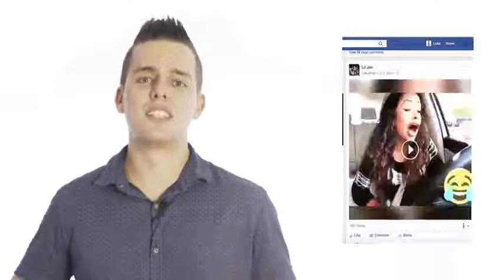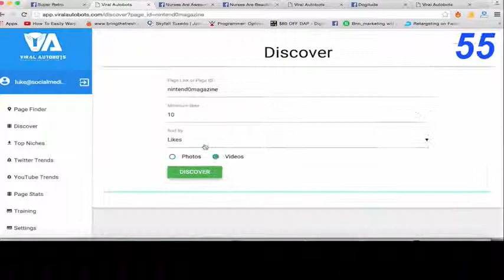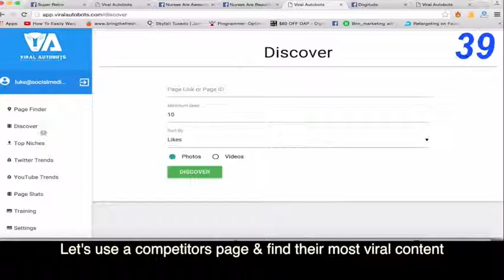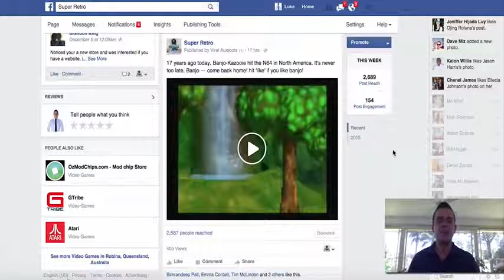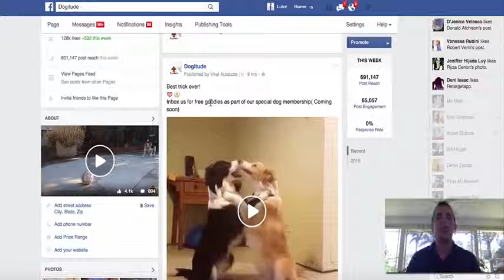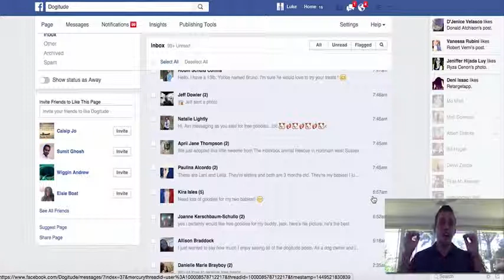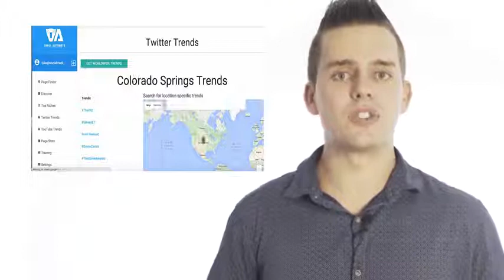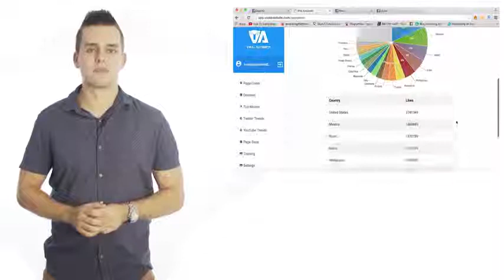Viral Autobots Review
Viral Autobots Bumblebee Edition by Luke Maguire is Best cloud based web software to find, upload, schedule and monetize the most viral content and videos on Facebook, Twitter and YouTube for your Facebook Fan Pages while shooting your Organic reach into the millions instantly. Viral Autobots is a kind of web-based software that helps to search for the popular social media pages based on your searched keywords, find the pictures and videos. The software also helps to directly post to your social media accounts and boost it to worldwide for generating traffic to the page as well as the website. Basically you are able to cut your spend on ads, watch your organic reach go UP, monetise these updates & have this all scheduled for the next month in just a few seconds. Viral Autobots Bumblebee Edition by Luke Maguire also allows user to enlarge their brand, bring products come nearer to millions of people all over the world by finding, uploading, scheduling the most viral content in any niche and gain your pages. It is not only provides exact text, images, videos but it will also permit you to post what is going viral right now in the world. You can drive a huge amount of organic traffic to your pages and make all those sales completely for FREE. No investment for Facebook or other ads needed. This will also save you a ton of money.